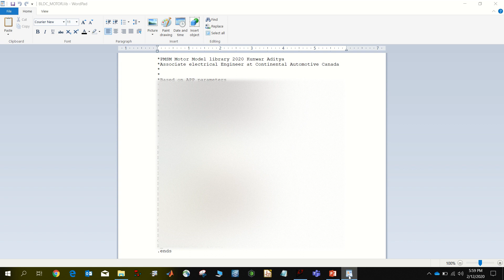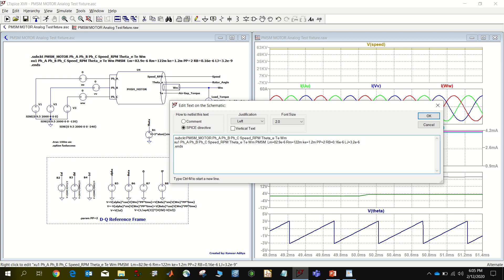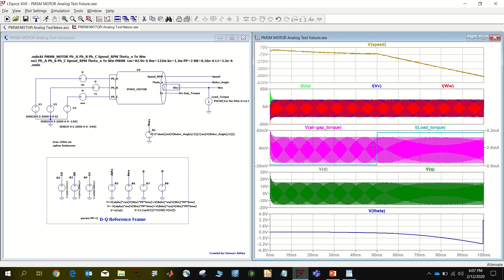BLDC MOTOR LTspice SIMULATION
This video shows the simulation of a permanent magnet synchronous motor (PMSM Motor). PMSM motor is also called as BLDC motor. Simulation has been created in LTspice. To test the model an analog test fixture has been used.